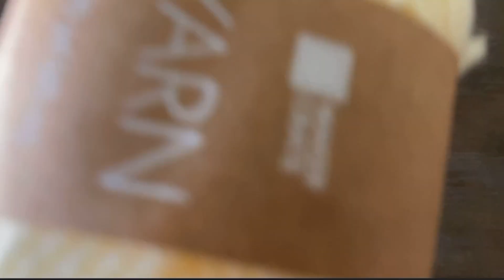KiwiCo Punch Needle Pillow Unboxing & Instructions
Checkout our latest KiwiCo kit, the Punch Needle Pillow. Follow along as we unbox and craft it together!